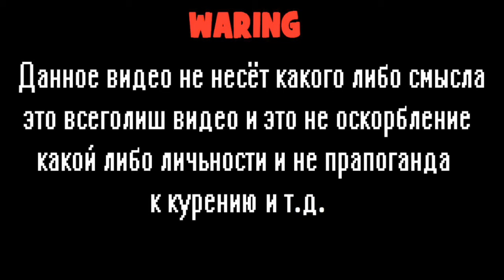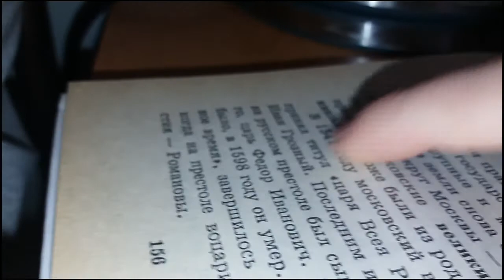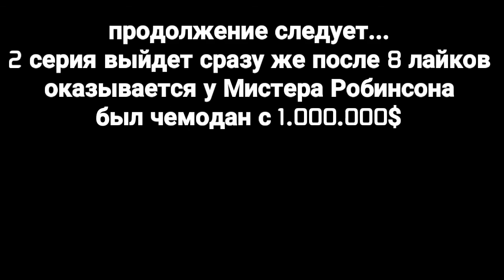ЗЕМЛЯНŃН - 1 СЕРИЯ | SQUAD PENIS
хардбасс по ссылочке